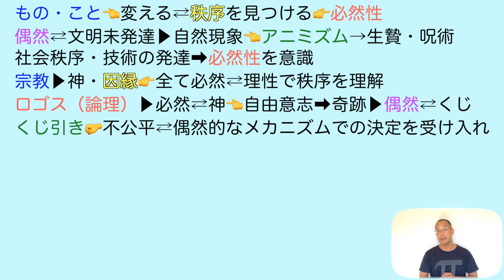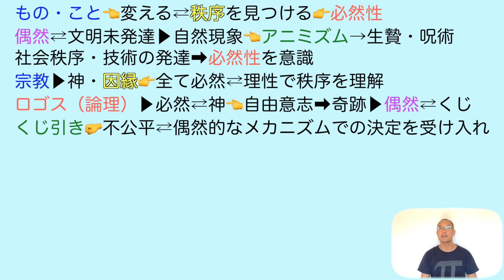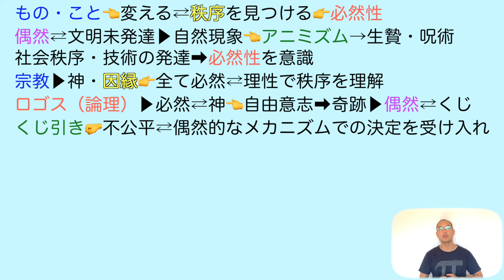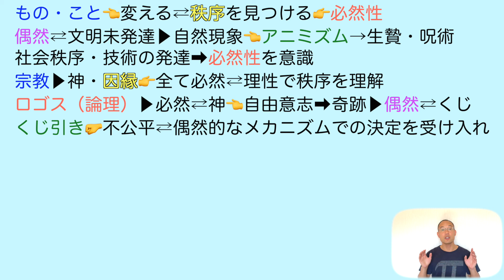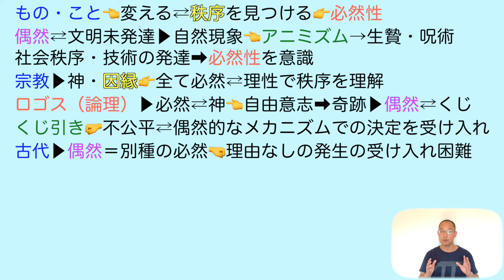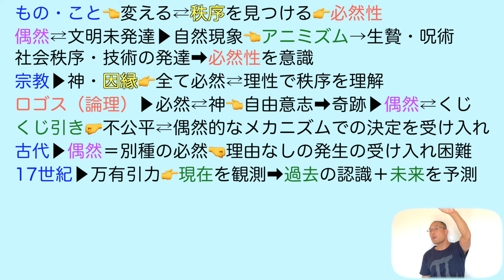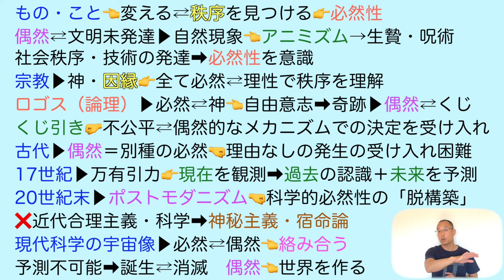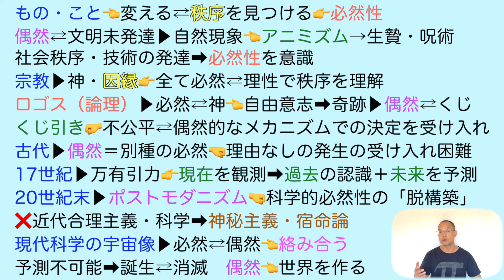偶然とは何か【論理国語】教科書あらすじ&解説&漢字〈竹内 啓〉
【目次】

0:00                おみくじ
1:44　　　　必然性
2:30　　　　アニミズム
4:38　 　　   宗教とロゴス
10:01　　　  古代
10:58              万有引力
11:55              偶然が作る世界

★【現代の国語】

★【言語文化】

★【論理国語】

★【文学国語】

★【古典探究】